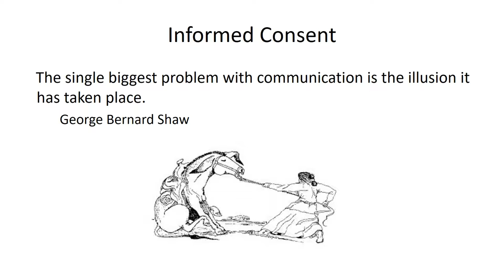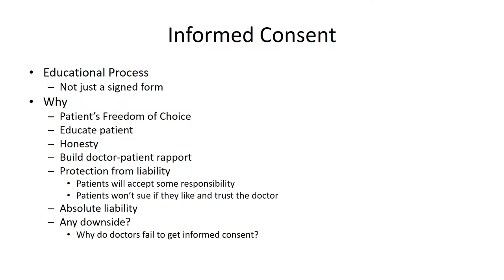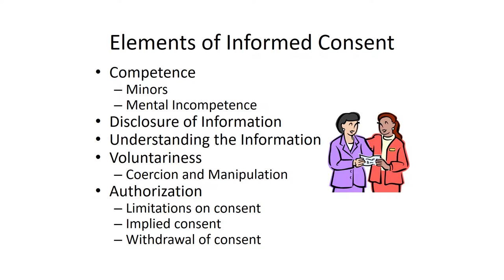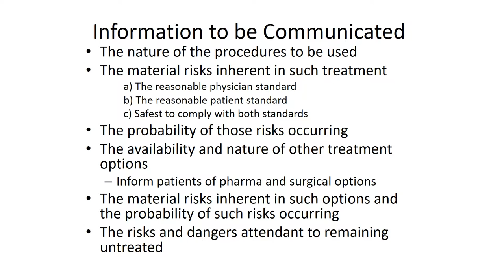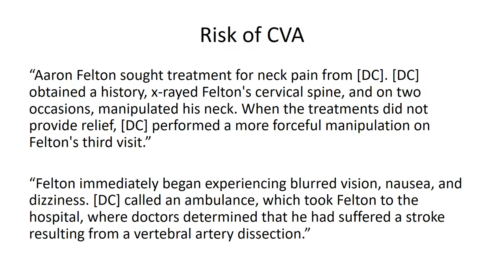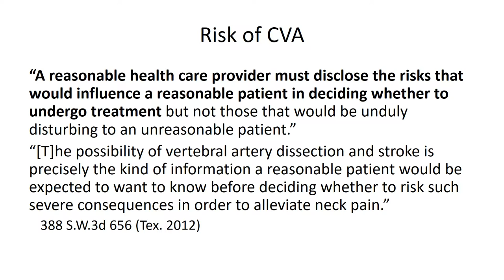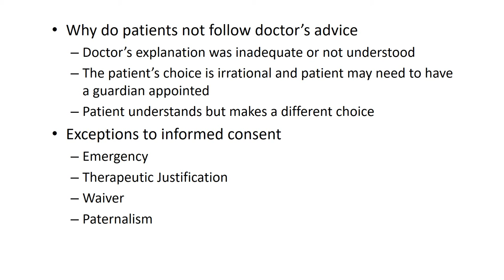1.11 Informed Consent